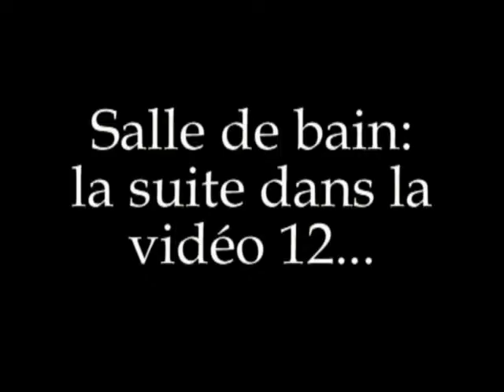Comment finir une salle de bain: vidéo n°11...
Nous avons transformé un dressing en salle de douche, et il restait quelques détails à régler, détails avec lesquels j'ai fais ces petites vidéos... Quand on est une femme, on peut tout faire! :)